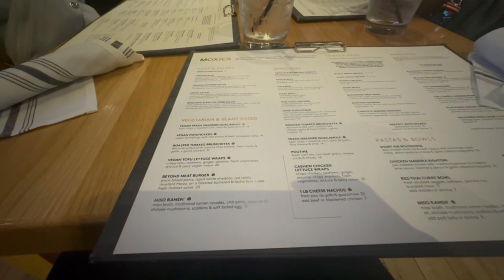THANKSGIVING VLOG🦃: trying new foods,shopping & more!